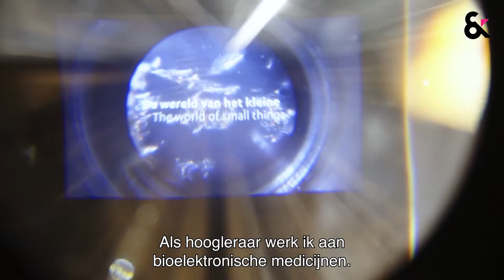Introductie Medical Delta Hoogleraar Wouter Serdijn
Prof. dr. ir. Wouter Serdijn vertelt over zijn onderzoek in de programma's 'Medical Delta Cardiac Arrhythmia Lab' en'Medical Neurodelta'. Deze video is gemaakt voor de Medical Delta Conference op 2 november 2021, toen Wouter Serdijn werd geïnaugureerd als Medical Delta Hoogleraar.